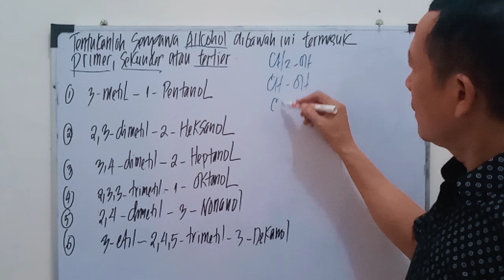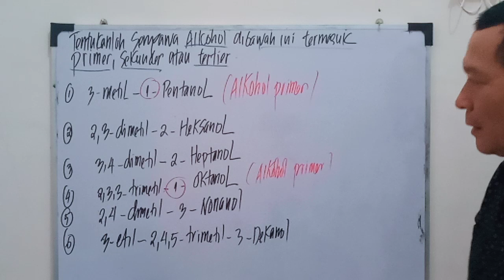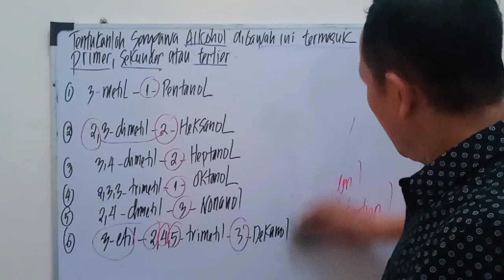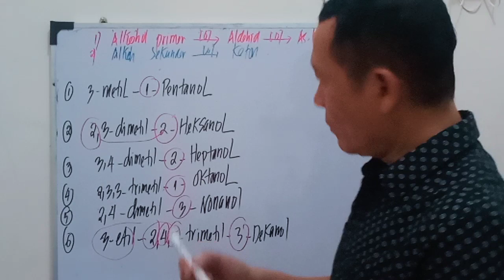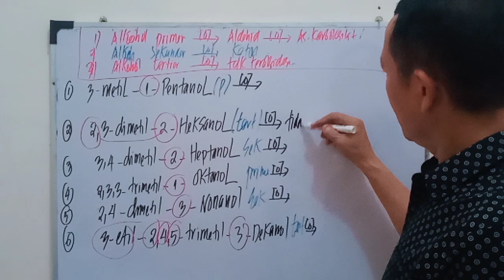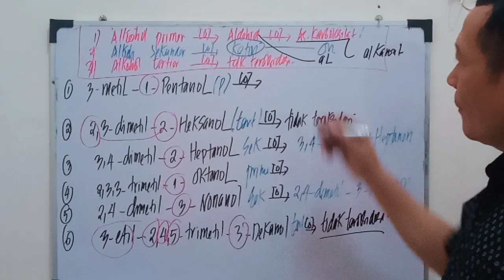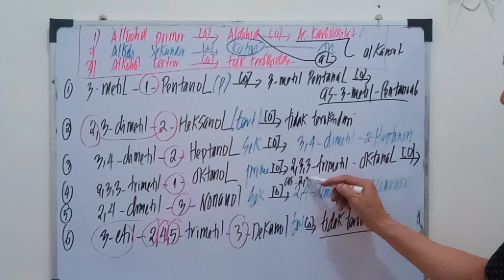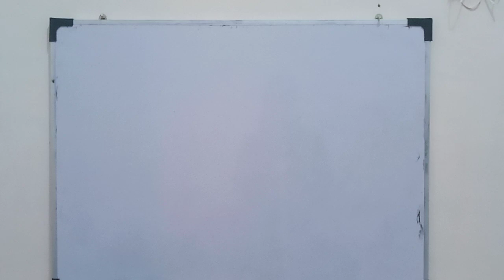Reaksi Alkohol Primer, Sekunder dan Tertier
Alkohol adalah senyawa turunan alkana yang punya gugus hidroksi (-OH). Jenis-jenis alkohol dibedakan jadi 2 berdasarkan jumlah gugus hidroksinya, yakni senyawa monoalkohol dan polialkohol. Sifat-sifat alkohol; lebih polar karena ada gugus -OH, titik didih alkohol lebih tinggi daripada turunan alkana lain, dan bisa beraksi dengan logam aktif.lkohol bersifat lebih polar karena ada gugus –OH. Artinya, alkohol bisa bercampur dengan air. Kepolaran itu dipengaruhi oleh panjang pendeknya rantai karbon suatu monoalkohol. Semakin panjang rantai karbonnya, semakin menurun kelarutan atau kepolarannya.
Titik didih alkohol lebih tinggi daripada turunan alkana lain, seperti eter. Hal itu karena alkohol memiliki ikatan hidrogen antarmolekulnya. Titik didih tersebut bisa meningkat seiring peningkatan jumlah atom C pada rantainya.
Alkohol dapat bereaksi dengan logam aktif, seperti Na dan K, membentuk senyawa alkoksida logam. Reaksi tersebut disertai pelepasan gas hidrogen.
Reaksi-reaksi Alkohol
etiap senyawa hasil turunan alkana memiliki sifat fisika dan kimia yang berbeda-beda. Hal itu juga berpengaruh pada reaksi-reaksi kimia yang bisa terjadi pada senyawa tersebut. Adapun reaksi yang bisa terjadi pada alkohol adalah sebagai berikut.

Alkohol bereaksi dengan logam aktif seperti Na dan K. Terjadinya reaksi tersebut melalui mekanisme substitusi atom H pada gugus –OH dengan logam Na atau K dan menghasilkan gas hidrogen.
Substitusi gugus –OH dengan halogen menggunakan pereaksi PCl5atau SOCl2, sedangkan reaksi dengan I-dan Br-membutuhkan bantuan H2SO4pekat.
Bisa mengalami reaksi esterifikasi, yaitu pembentukan ester melalui campuran alkohol dan asam karboksilat.
Alkohol bisa bereaksi dengan halogen (X2)melalui reaksi substitusi radikal.
Alkohol bisa mengalami eliminasi menghasilkan alkena pada suhu 180oatau eter pada suhu 130o.
Alkohol bisa mengalami reaksi oksidasi berupa pembakaran.
Reaksi oksidasi menghasilkan aldehid dan keton.